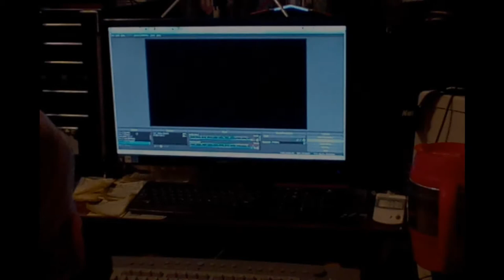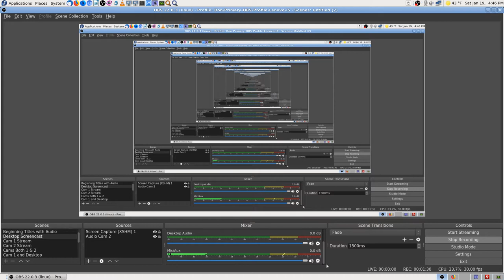OBS Studio Settings trying to Fix Crash on Start Stream 2019 01 19 16 44 42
Thanks,